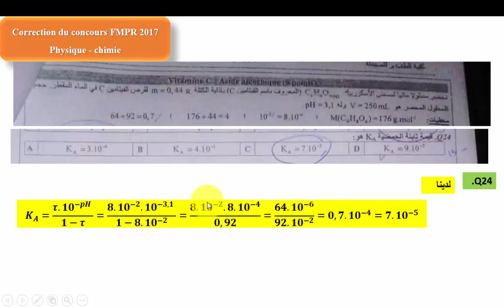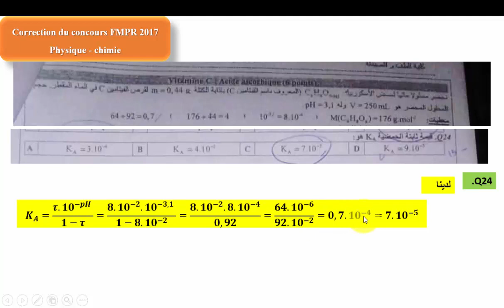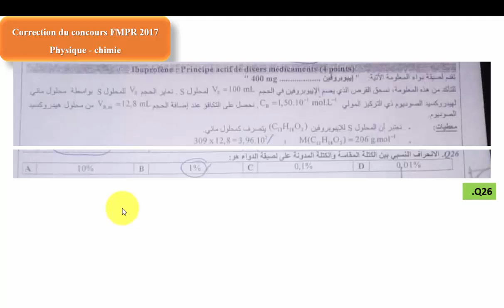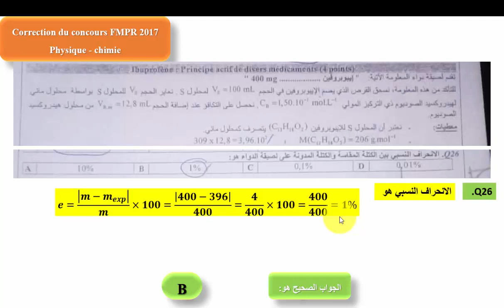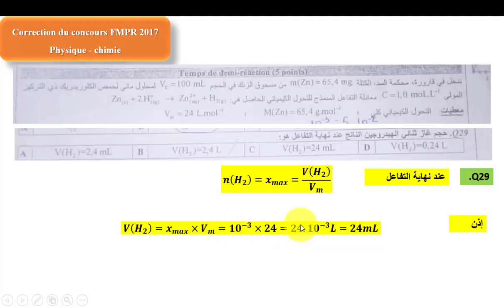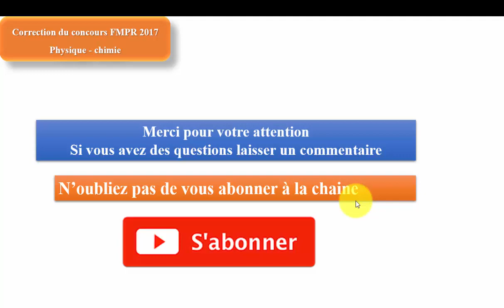FMPR2017 PARTIE II CHIMIE CORRECTION FMP RABAT 2017 تصحيح مباراة كلية الطب و الصيدلة الرباط